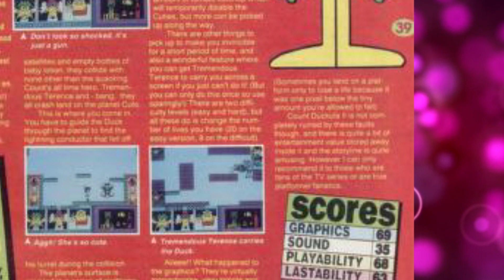Worst ZX Spectrum Game? Duckula 2 | Octav1us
For episode 6 of Seven Days of Scary, let's take a look at one of the most poorly rated Spectrum games ever - which just so happens to be about one of my favorite cartoons.

THANK YOU to SadKen for capturing footage for me.

I also used footage from World of Longplays for the Amiga version, and RZX Archive to get shots of the final couple of levels.

The Count Duckula cartoon was originally aired in 1988 by Cosgrove Hall films, and produced by Thames.

Come and say hi on Twitter or Facebook @Octav1usKitten

If it’s not music from an Amiga or the game I am reviewing in the video, I probably got any backing music from purpleplanet.com.

Sometimes I use gaming-related content (such as adverts). It takes a huge amount of time to make my videos and using these helps immensely, but if you see your footage and I didn’t credit you, PLEASE let me know so I can put it right.